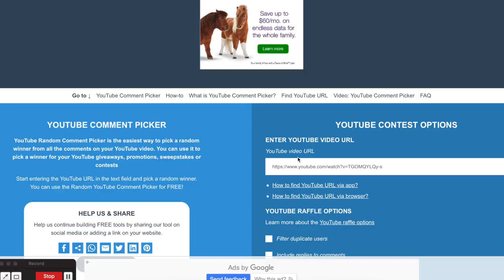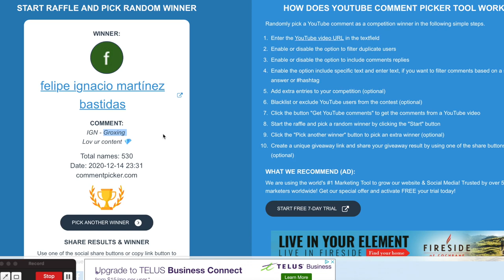what other Albion Online YouTubers are not showing you..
hey all, thanks for tuning into todays video.

In this video, I show you reality in Albion Online. The problem with YouTube content right now for Albion Online is its either corrupted dungeons, or an unrealistic loot that people got lucky. Yes.. I've done this swell.. but in reality the loot is usually garbage..

In this video, I also announce the winner of the T7 ENT Battle Mount..

If you want to enter into the giveaway, follow the below to be eligible:

3) Comment your IGN in the comment section of the 12 days of giveaway video.

CHEEWS